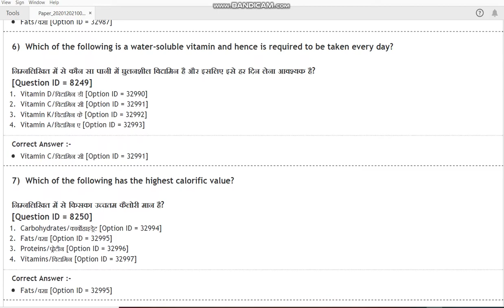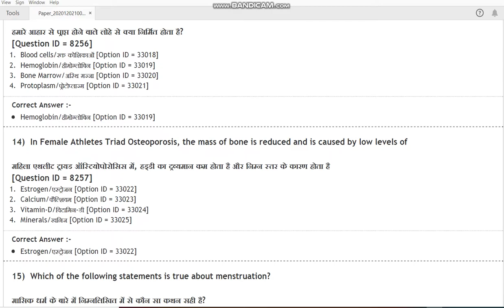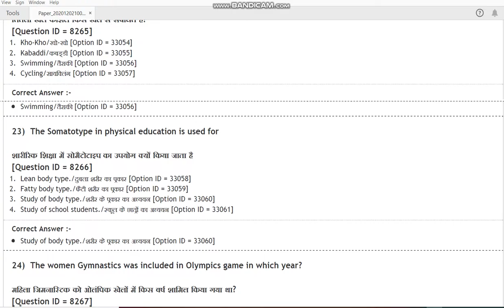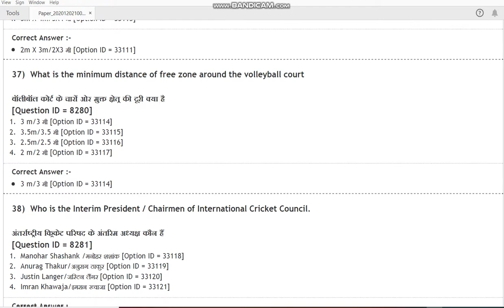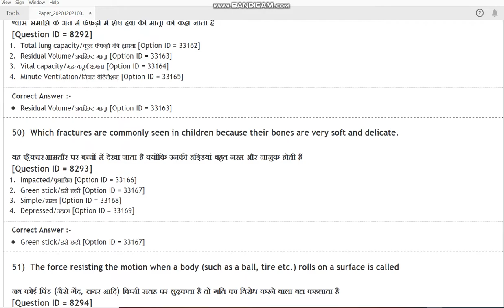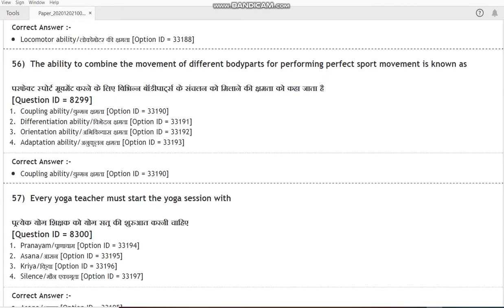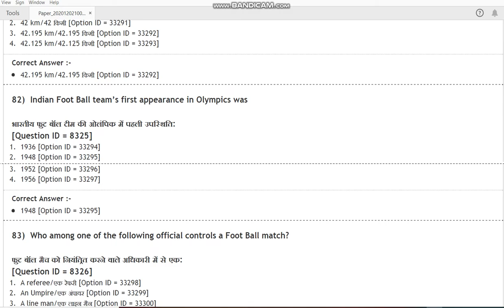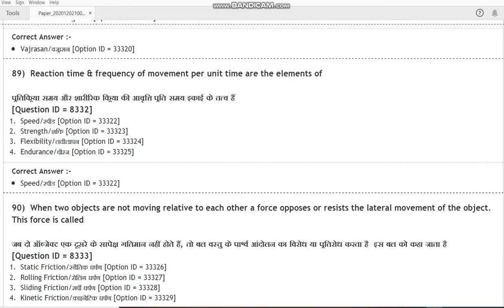DU BSc Physical Education N Sports Sciences 2020 entrance paper by hitesh kumar